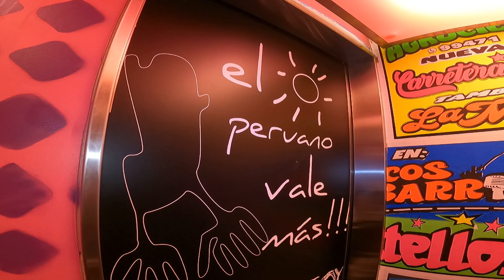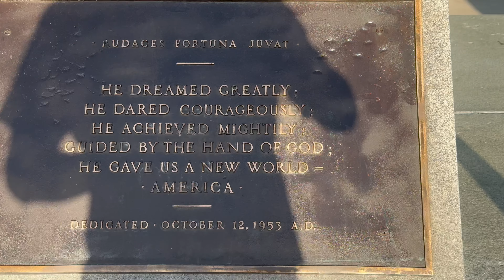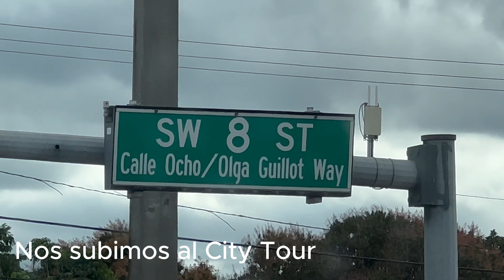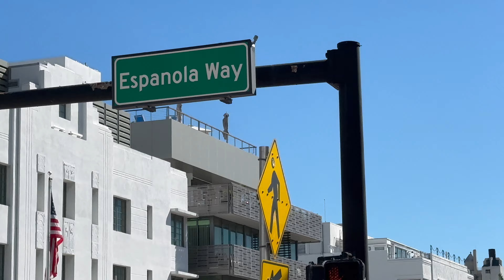MIAMI, Miami Beach y Los Everglades ¡NO ME QUIERO IR!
ALGO ME DEJÓ MIAMI QUE NADA MÁS PIENSO EN REGRESAR
Lucy y yo visitamos Miami, Miami Beach, Little Habana y Parque Nacional Los Everglades, me dejó una sensación de quererme quedar a vivir en este lugar.

Nos subimos al Metromover, un sistema de tren eléctrico elevado gratuito, visitamos la zona de Arte Urbano Winwood, desafortunadamente fue día festivo y todo estaba cerrado, nos fuimos a comer a Little Habana Calle 8, nos faltó tiempo para disfrutar de la vida latina, nos fuimos a Miami Beach, dolorido y con arquitectura Art Deco bellísima y sobre todo la gran fiesta que si vive en la calle Ocean Drive, me encantó dormir en este lugar. Finalmente terminamos en Los Everglades.

A mi me encanta la historia y por eso aproveché que Miami tiene su rincón histórico entre la avenida Brickell y el malecón del Río Miami, para contar la historia de la llegada de Los Españoles a Miami y como acabaron con los pueblos indígenas, los Tequestas y los Semínolas.

En Miami antes bautizada como Bahía del Vizcaíno por los españoles, se llevó una de las batallas más sangrientas en Estados Unidos.

El AirBnb donde nos quedamos a dormir en Miami Beach esta en Ocean Drive, a un lado del restaurante Jalapeño kitchen, en el edificio Barbizon

Espero les guste Miami tanto como a Lucy y mi, porque aun sigo sintiendo que Miami me habla y que tengo que regresar. Saludos